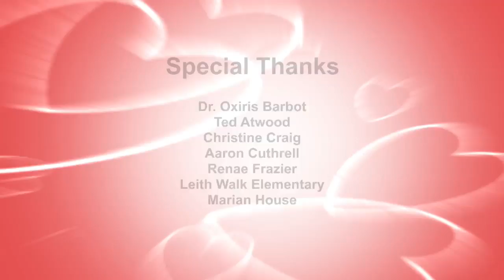Combined Charity Campaign 2012